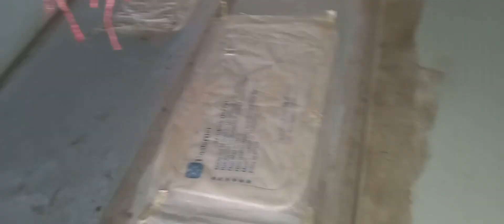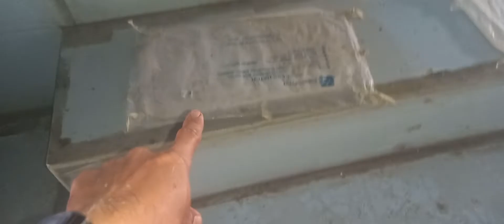เตรียมส่งมอบเรือเพื่อไปทำสีต่อ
เป็นเรือแคตทามาราน ขนาด20ฟุต บีมกว้าง3ม.
ดึดแปลงทรานซั่มเพื่อให้ใช้กับเรื่องยน์เพียง1ตัว
รายละเอียดอื่นๆอยู่ในคลิปแล้ว